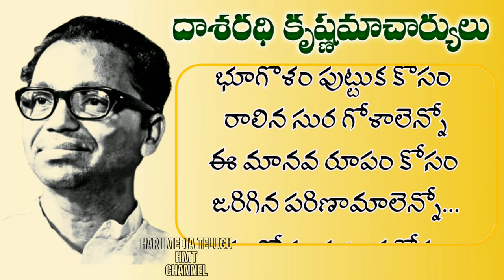AA CHALLANI SAMUDRA GARBHAM SONG || HARI MEDIA TELUGU || HMT CHANNEL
Aa Challani Samudra garbham
DASHARADHI KRISHNAMA CHARYULU

ఆ చల్లని సముద్ర గర్భం దాచిన బడబాణమేంతో..
ఆ నల్లని ఆకాశంలో కానరాని భాస్కరులెందరో..

Dasarathi songs

నా తెలంగాణ కోటి రతనాల వీణ